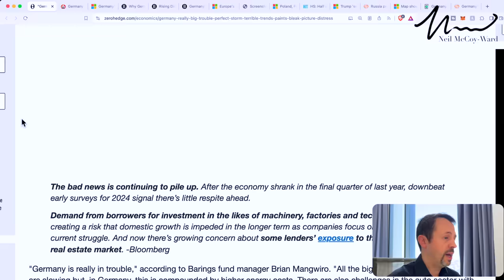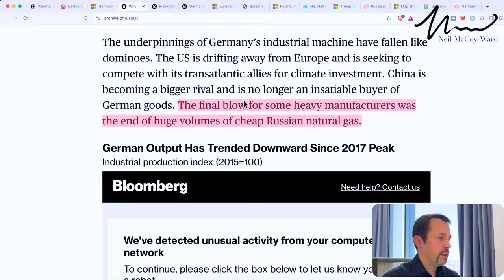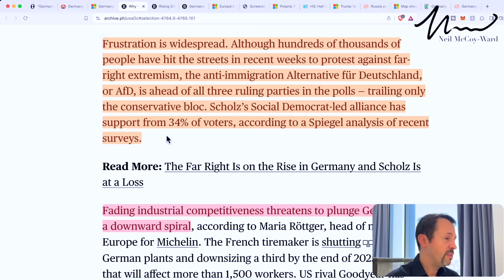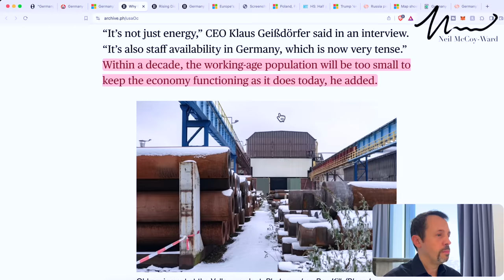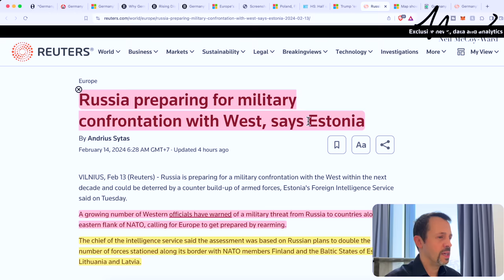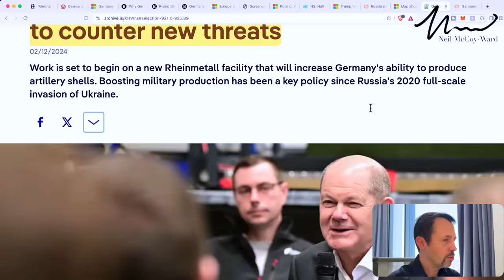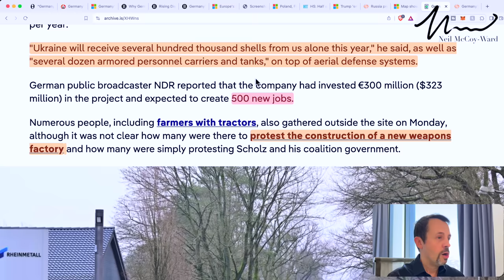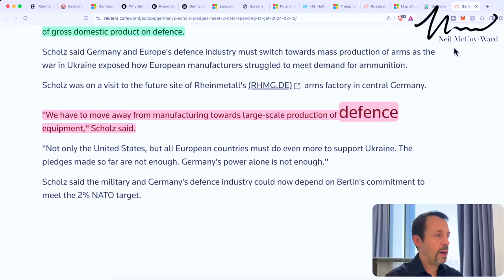Why This Major European Country Is COLLAPSING... (WAR Economy Announced!)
3. Join Our AMAZING 'Awake' Tribe Here!

00:00 - Germany’s Lifeforce Is Gone
02:17 - The Problem Is Spreading
04:07 - Replacing Nuclear With Gas??
06:11 - Worrying Political Shifts
09:52 - German Companies Are On Rocky Ground
12:42 - Military Ties Are Being Made And Broken
16:44 - War Is A Racket